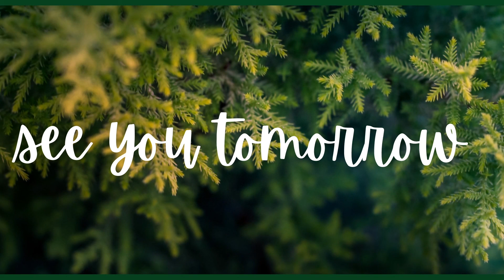Vlogmas Day 15/ SAHM Vlog/ Michaels Haul /GARCIA FAMILY HOMEMAKING